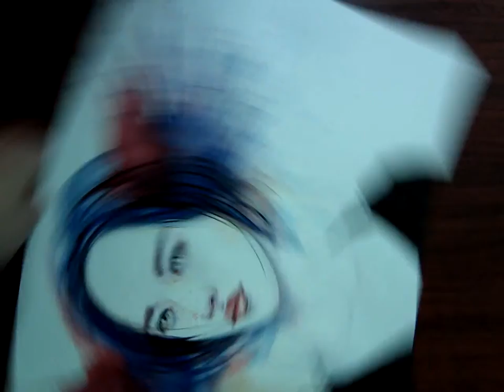12/10_設計素描_水彩頭像1-2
主講 - 鍾全斌 / 鬼塚(狂龍國際)